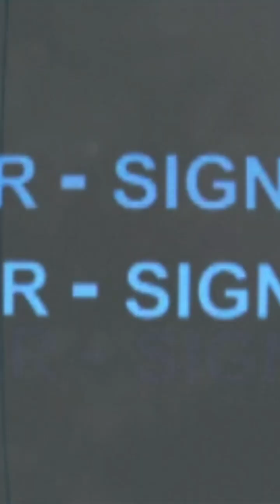Smoka Joka- "Leave Me T.f Alone" Official Music Video